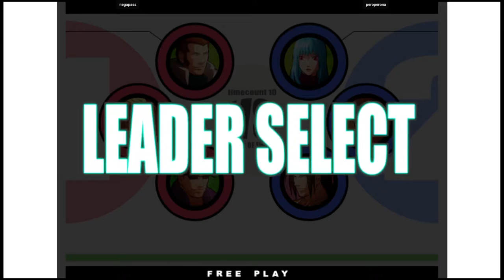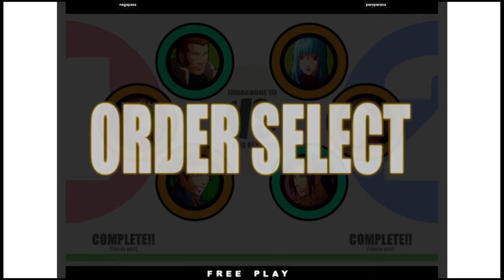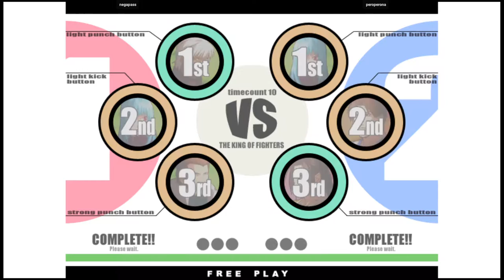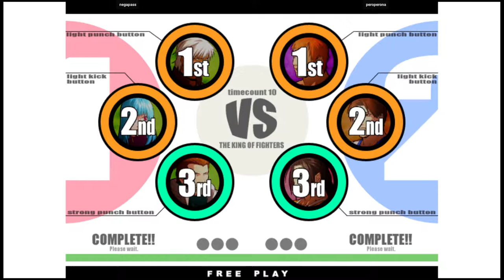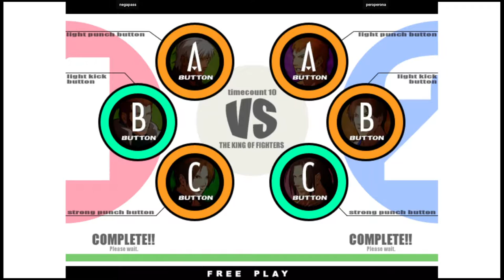KOF XI | negapass VS peroperona | 🇰🇷🇰🇷 Fightcade Youtube Channel